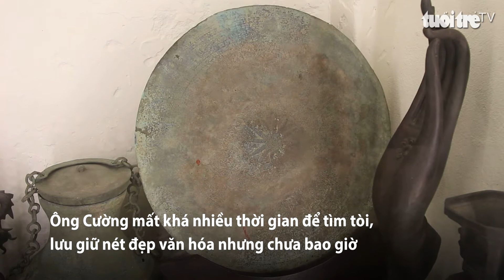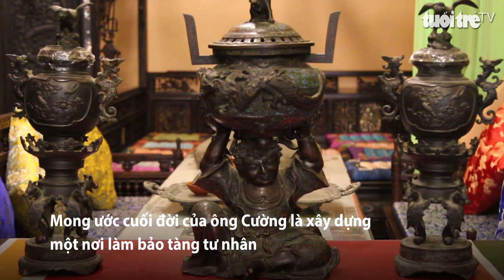Chuyện người đàn ông với niềm đam mê đồ cổ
Giữa TP.HCM nhộn nhịp và hiện đại, có một nơi như lắng đọng với thời gian mà ít ai biết đến. Đó là nơi trưng bày đồ cồ của ông Hoàng Văn Cường, 70 tuổi.
Đây là một trong những nơi trưng bày bộ sưu tập cổ vật của ông Cường. Ngày trước, ông Cường là một phóng viên chiến trường, sau ngày đất nước thống nhất, ông Cường chọn cho mình một hướng đi với niềm đam mê cháy bỏng -  đó là sưu tầm cổ vật. Đến nay, ông Cường sở hữu bộ sưu tập hơn 2.000 món đồ cổ.